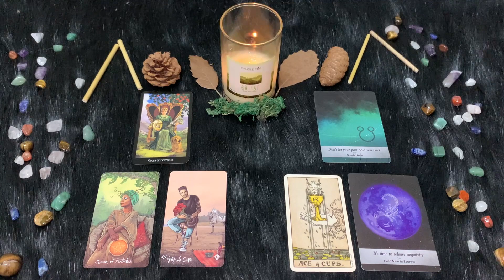Scorpione ♏️ Venerdì 24 Marzo🔮 Oroscopo Paolo Fox - Ahi ahi, incominciano i guai